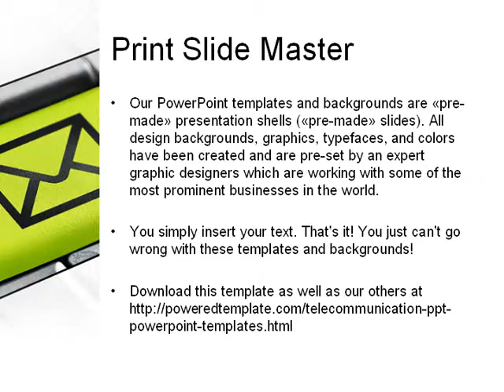Email Hosts PowerPoint Template by PoweredTemplate.com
Email Hosts PowerPoint Template for presentations.